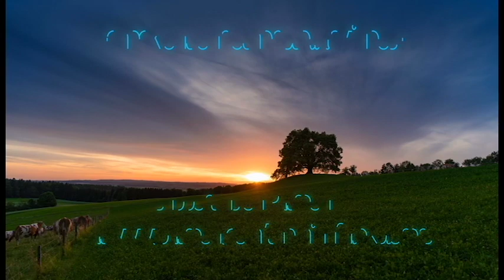Why does everyone want to lick our GoPro?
Yep, we just bought a GoPro! Exciting, isn't it? We test it out in the cafeteria at Green Mountain College with friends, including Parker, Finn, Serena, Annabel, Matt, and Sean.

Videos like this are made possible by our wonderful patrons and viewers just like you.

Other Music: CC3.0

All music is free for our use under copyright law and Creative Commons Licenses.